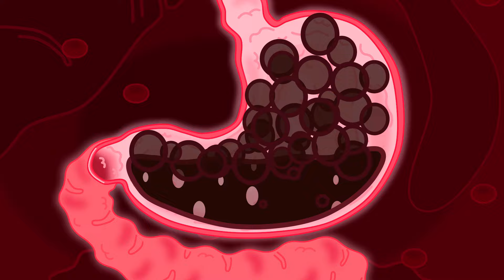Lion Family | Don't Drink Too Much Soda, Lucky - Learns Healthy Habits for Kids | Cartoon for Kids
Cunning Leo invented a trick.

3312